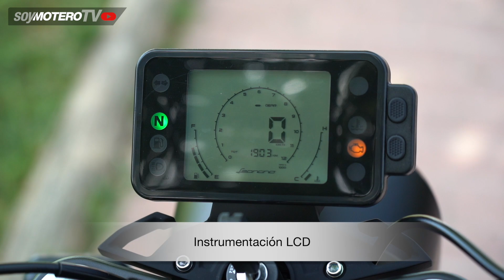Benelli Leoncio 125 | Prueba, opiniones y review en español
Con el porte y equipamiento de motos con precios claramente superiores, la Leoncino 125 llega para conquistar a los amantes de la imagen y el buen comportamiento. Por 3.290 € encuentras una moto con todos los elementos premium del segmento de las 125 cc scrambler para el carnet A1 y B de coche.